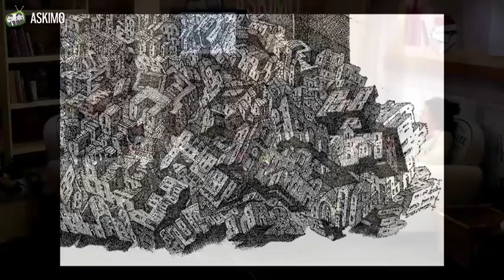אורנה ומינה - בין ארכיטקטורה לאמנות עם יוסי וסיד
לצד עבודתו כאדריכל ומרצה, פועל יוסי כאמן בסטודיו שלו הממוקם בקיבוץ עין שמר. יצירתו היא במהותה אינטואיטיבית, נעה על התפר התרבותי בין ארכיטקטורה לאמנות ועוסקת בהתבוננות על סיטואציות קיומיות ופנטסטיות בעין ביקורתית. בתכנית מתייחס יוסי לעבודות אמנות שיצר בשנים האחרונות, בטכניקה של דיו על נייר.